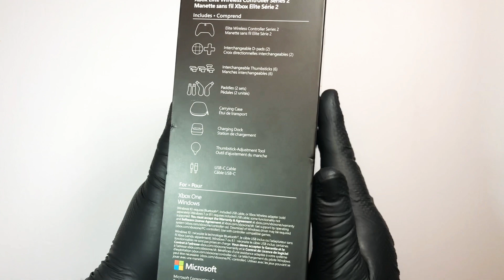Xbox Elite 2 Español Unboxing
Microsoft Xbox Elite 2 control para consola y pc